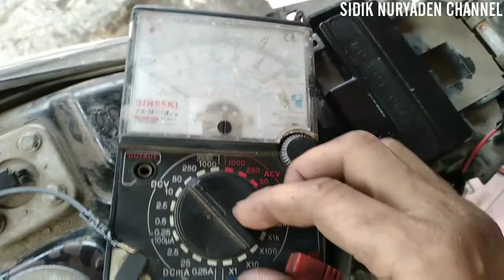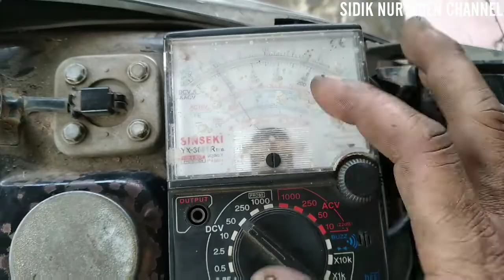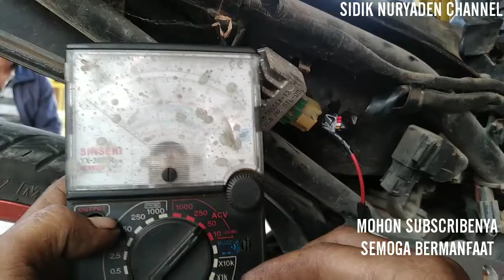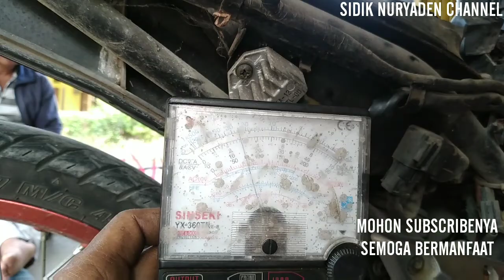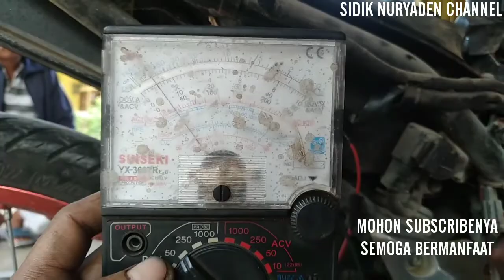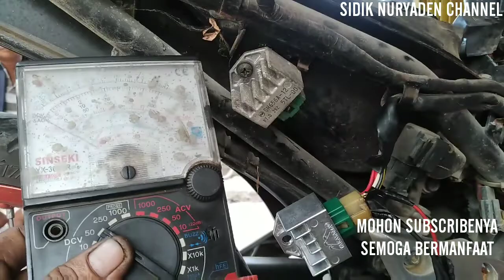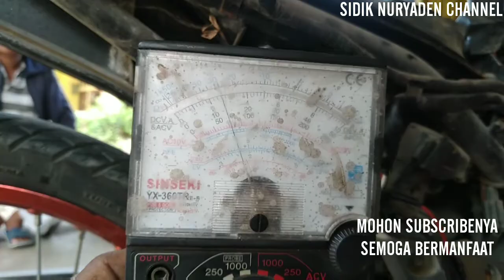Penyebab Dan Cara Mengatasi Aki Motor Yamaha Jupiter Mx Lama/Old,135, Cepat/Sering Tekor, Drop,Mati.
Penyebab cara mengatasi aki motor yamaha jupiter mx lama, mx 135, yang cepat tekor, drop, dan mati.
Langkah pertama yang harus kita cek adalah jalur pengisiannya di pin soket kiproknya yaitu:
1. Kabel putih adalah sebagai jalur pengisuan dari spul jalan dan pastikan arusnya sampai di pin soket kiproknya dengan ukuran 12 -15 volt ace dan gunakan multitester diangka 50 volt ace. apabila pengisian dari spulnya kurang dari 12.maka spul lemah dan apabila lebih dari 15 diangka 20 vokt ace ke atas, maka spul yang over volt melebihi arus.perbaikannya harus diganti.
2.kabel merah adalah sebagai jalur keluaran dari kiprok atau regulator dan pastikan arusnya ada dengan ukuran 12 -15 Volt DC.
kalau kurang atau lebih maka kiproknya rusak. dan ukur dengan menggunakan multitester diangka 50 volt DC.
3.Cek kabel hitam adalah sebagai masa atau groundnya kiorok dan pastikan terpasang ke bodi atau rangka motor.
Apabila kabel hitam tidak teroasang ke rangka motor, maka jakur pengisian aki tidak akan normal untuk charger dibagian akinya.
Dan untuk kabel warna kuning garis merah adalah sebagai jalur lampu dari spul jalan masuk ke kiprok dan keluar lagi lewat kabel kuning garis merah menuju ke saklar on of dan keluar 2 jalur 1 masuk ke lampu senja depan belakang dan 1 lagi masuk ke soket saklar jarak jauh dan dekat,kalau ada saklar on ofnya.kalau gak ada saklar on of maka akan langsuk menuju ke saklar jarak jauh dan dekat.dan dari saklar jauh dekat akan keluar 2 kabel menuju tempat lampu.
dan penonton dimanapun anda berada semoga ilmunya bermanfaat.
Mohon SUBSCRIBENYA#
@sidiknuryaden CHANNEL.